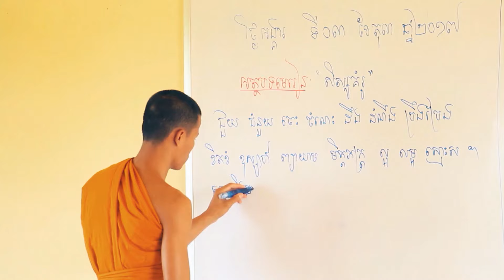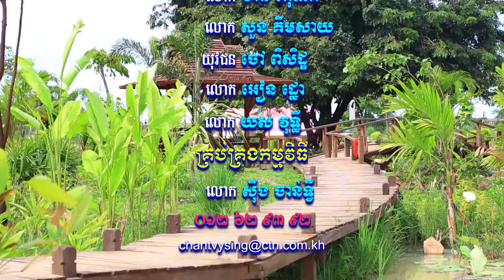សំឡេងព្រះធម៌វត្តខ្ចាស់ផ្សាយនៅ MYTV ឆ្នាំ២០១៩ ភាគទី៤៤